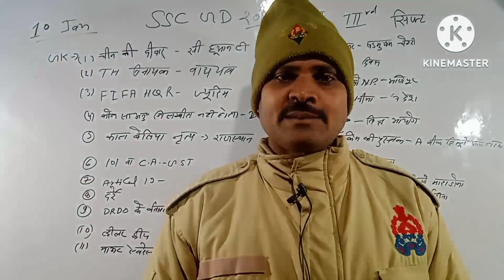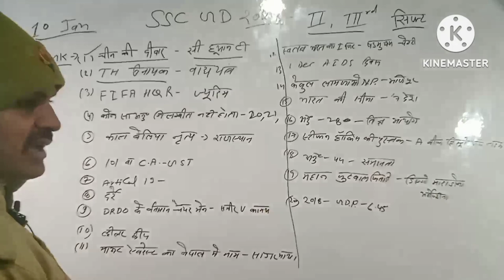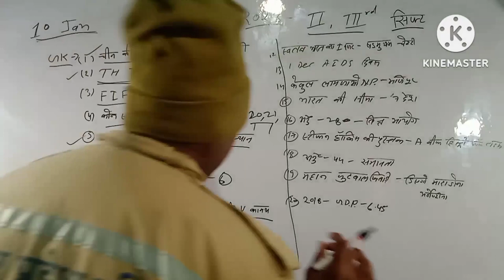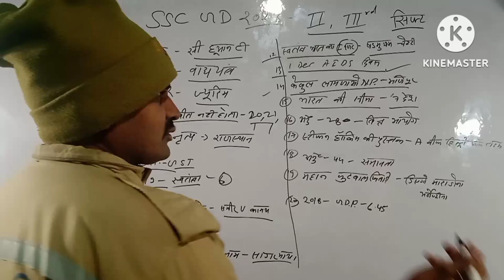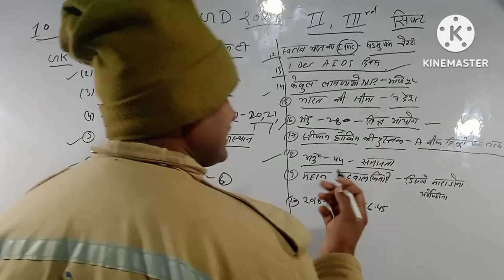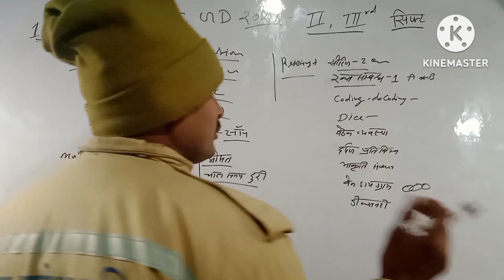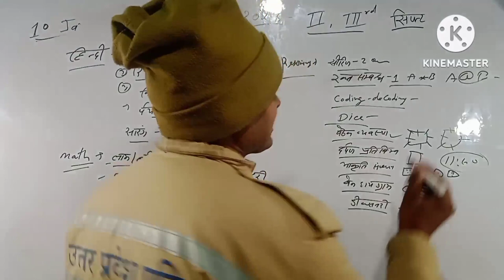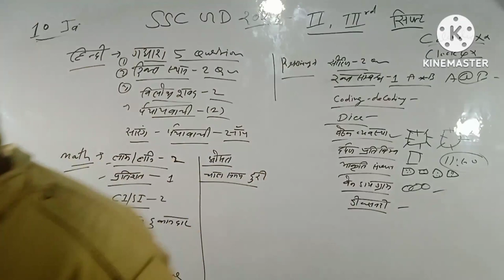SSC GD 2nd 3rd shift ka analysis || Haripal Singh